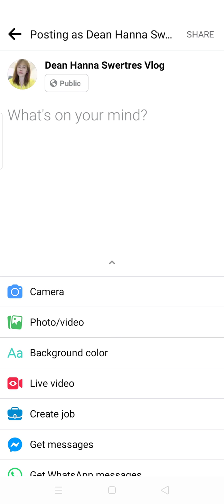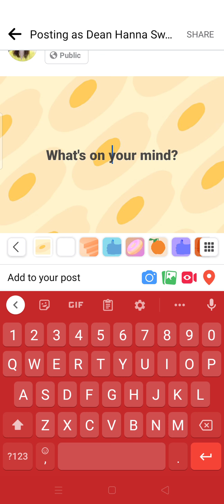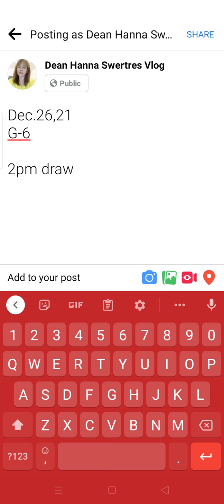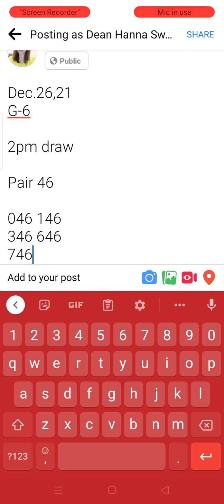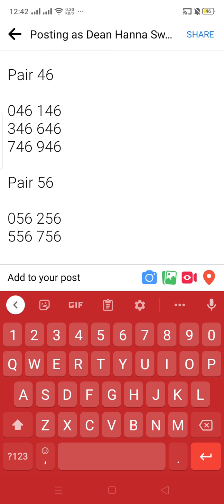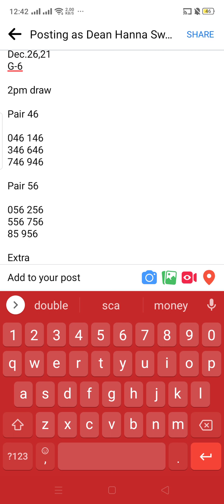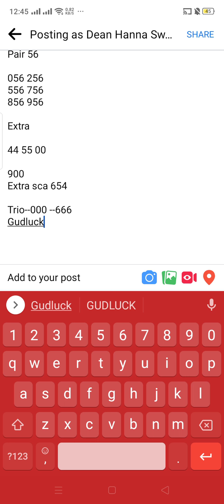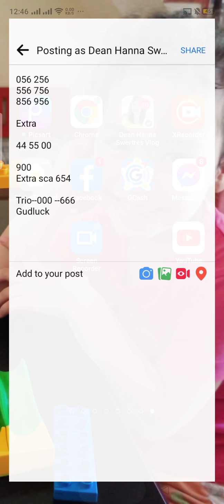swertres 3d lotto 2pm draw| Dean Hanna Swertres Vlog